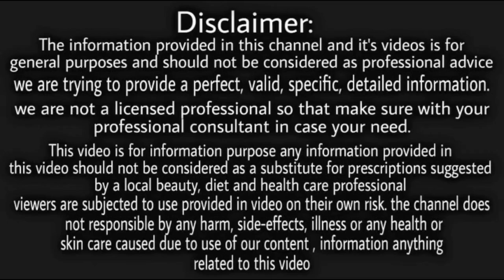Shampoo में ये चीज मिलाकर बालों में लगा लो बाल हद से ज्यादा लंबे हो जाएंगे । Get long Hairs